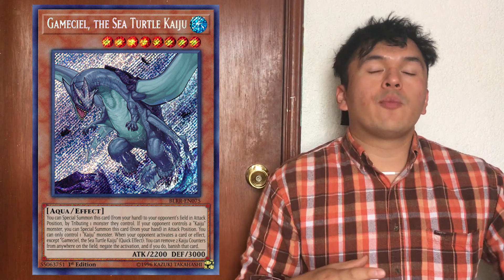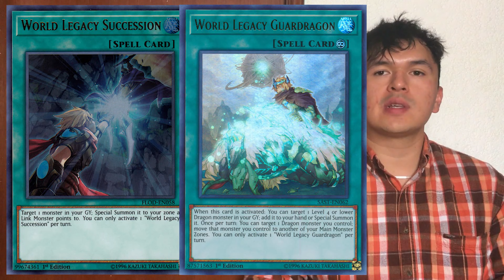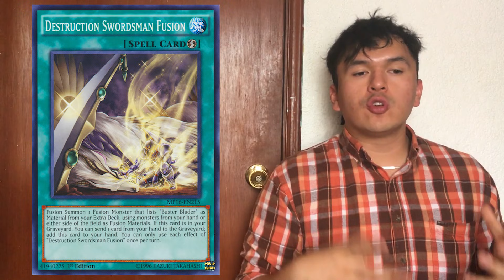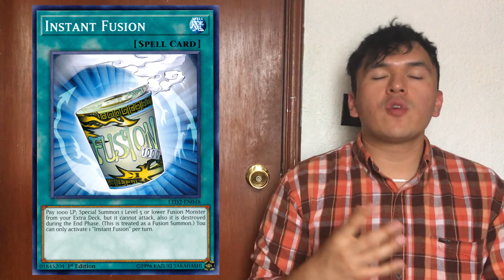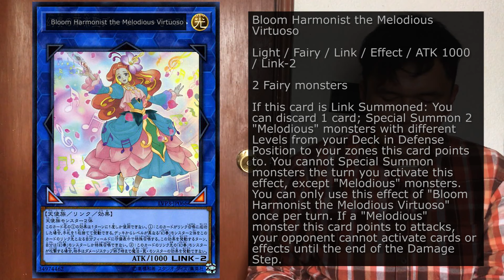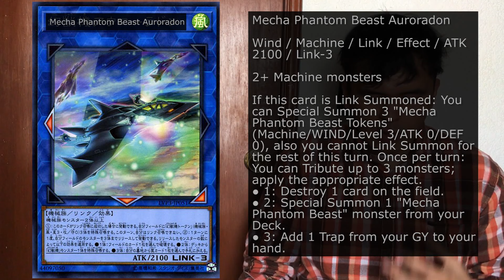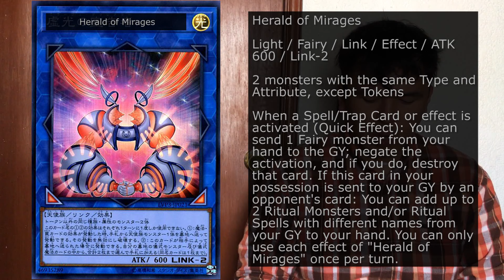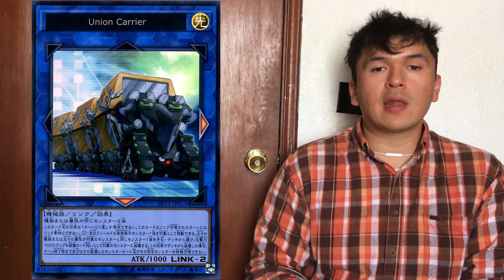Yu-Gi-Oh! Link VRAINS Pack 3: análisis, opinión y cartas a considerar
Estampas de tiempo:

Introducción y datos generales 0:20
Link God Dragon 2:22
Selene the Sacred Sovereign of Magic  5:59
Predaplant Verte Anaconda 9:54
Lib the World Keymaster 13:30
Cross Rose Dragon 16:51
Companion Whelp of the Destruction Swordsman 21:40
Union Carrier 26:56
Ancient Gear Ballistic Shooter 34:34
Xtra HERO Hell Diviser 39:32
Reptilianne Echidna 43:38
Bloom Harmonist the Melodious Virtuoso 47:21
Sky Striker Ace - Sieg 50:17
Mecha Phantom beast Auroradon 54:18
Abyss Actor - Hyper Director 58:04
Tenyi Spirit - Sahasrara 1:00:30
Artifact Dagda 1:03:52
Herald of Mirages 1:07:05
Simorg, Bird of Kings 1:09:35
Yuki-Onna, the Absolute Zero Mayakashi 1:12:48
Bujinki Ahashima 1:16:22
Comentarios finales 1:19:13

En el video de hoy hablamos sobre el spoiler completo del Link VRAINS Pack 3, un poco sobre lo que creo que significará para el juego en general, y unas cuantas cartas que deberían considerar para la llegada de algunos de estos.